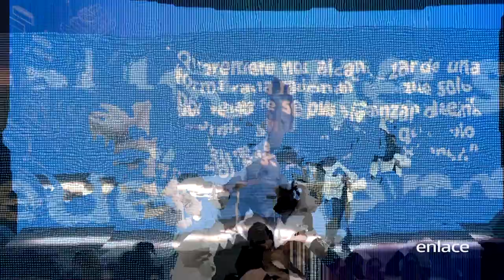¿Tu sueño, o el sueño de Dios? - Otoniel Font - Enlace TV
Mientras sigas en tu palacio, no soñarás el sueño de Dios. Es mi oración que tú hoy salgas de tu palacio y comiences a vivir lo que Dios ha soñado para tu vida y la de los tuyos.